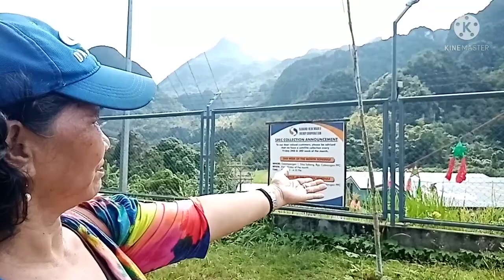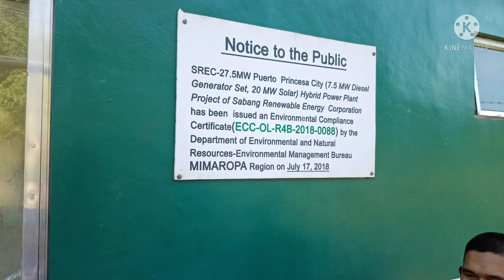Amazing Solar Power Energy in Puerto Princesa City Palawan